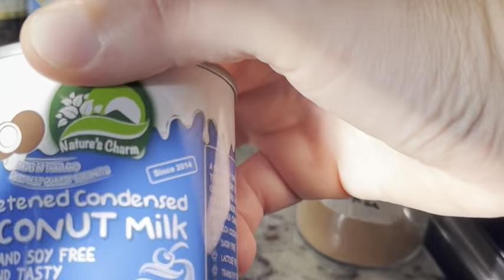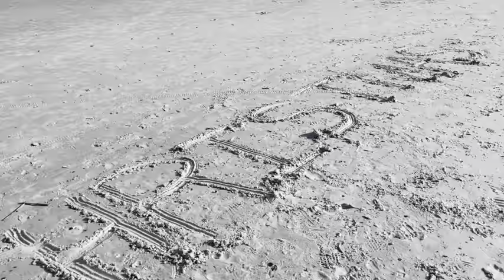Merry Florida Christmas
Christmas in Florida means a beach picnic in the afternoon and a holiday dinner with lots of family. After so many years on the opposite coast, we loved sharing Christmas with extended family. The kids are away on their own holiday adventure, so we will have Christmas 2.0 when they return next week.